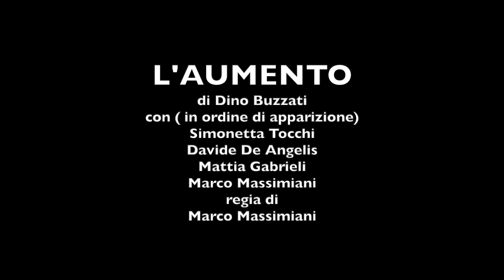l'aumento di Dino Buzzati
Dallo spettacolo "due passi nell'inconscio ( e uno nell'angoscia)
con
Marco Massimiani
Simonetta Tocchi
Davide De Angelis
Mattia Gabrieli
regia di
Marco Massimiani